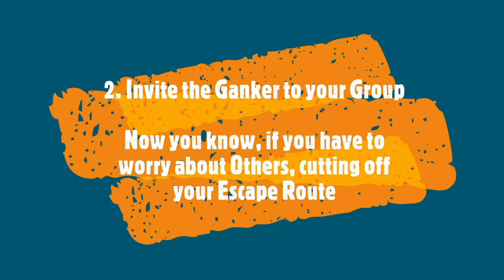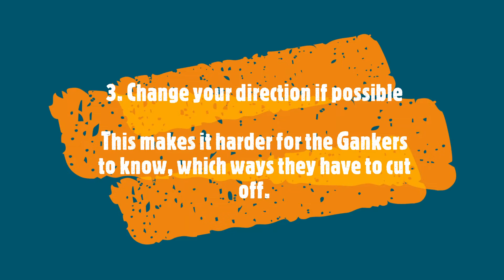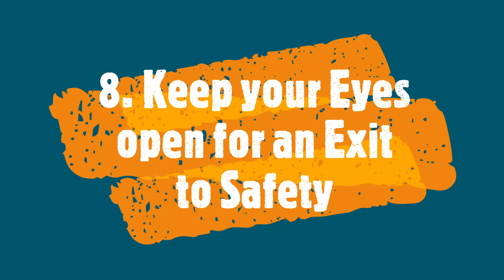How to Dodge a Gank - Roads of Avalon - Albion Online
o
0:00 Intro
0:20 Keep your Mount ready
0:40 Invite Ganker to your Group if possible
1:01 Change Escape Directions if possible
1:20 Avoid unmounted Players
1:47 Head towards possible Exits
2:18 Avoid Combat Mode when close to an Exit
2:56 Always mount up if possible
3:14 Look for a Way to Safety